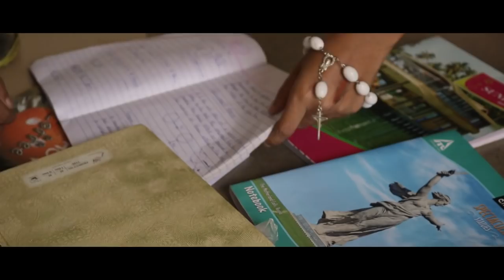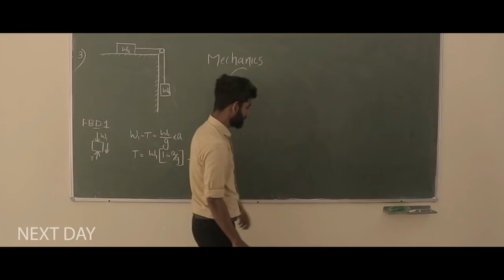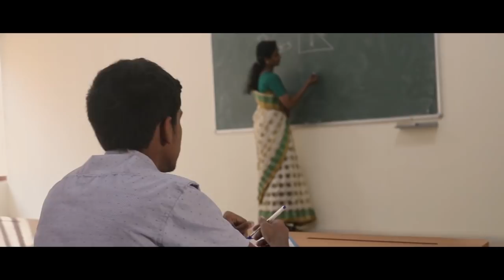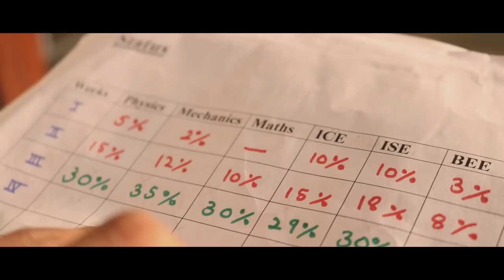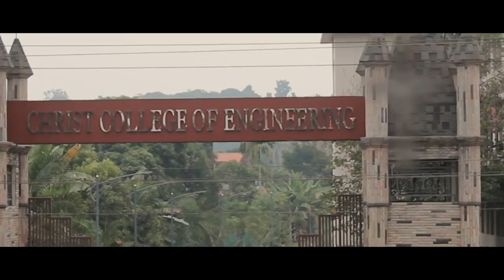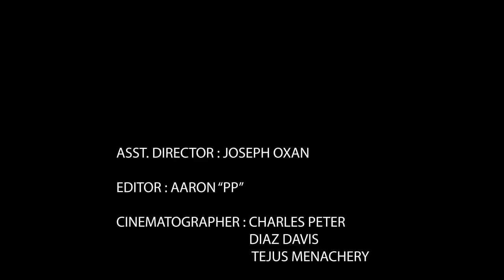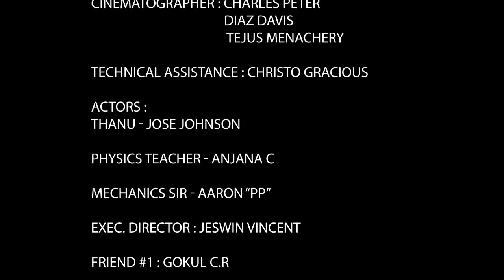Award winning short film | VAYU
Vayu won the first prize at Tilang 2k18.The theme was bringing up a student in college.
Team Lupus
This short film is our first try. minnichekkannee.
Support us if you wanna see more films from us.

Director :
Abhiram Thumbarathy

Asst. Director :
Joseph Oxan

Editor :
Aaron “PP”

Cinematographer :
Charles Peter
Diaz Davis
Tejus Menachery

Technical Assistance :
Christo Gracious

Actors :
Thanu - Jose Johnson
Physics Teacher - Anjana C
Mechanics Sir - Aaron “PP”
Exec. Director : Jeswin Vincent
Friend #1 : Gokul C.R
Friend #2 : George S Ovungal
Principal : Siddharth Sasikumar
Friend Aljo : Diaz Davis
Parents (Father) : George S Ovungal
Parents (Mother) : T.J Kasmeera
Senior Student #1 : Twinkle Joy
Senior Student #2 : Arjun Satheesh
Jose Sir : George S Ovungal

Special Thanks
John Mathew
Nikhil Samuel
Rahul M O
Gayathri V G